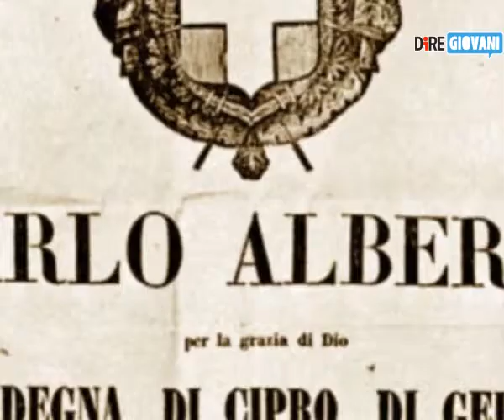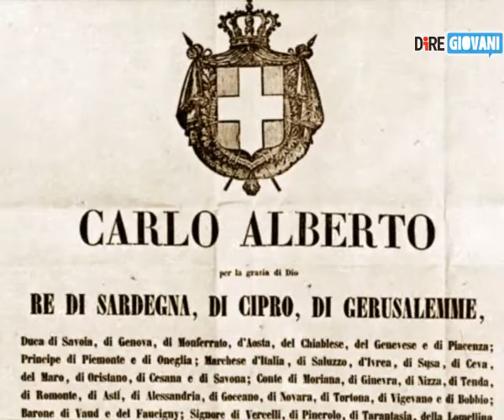La Costituzione, legge fondamentale dello Stato